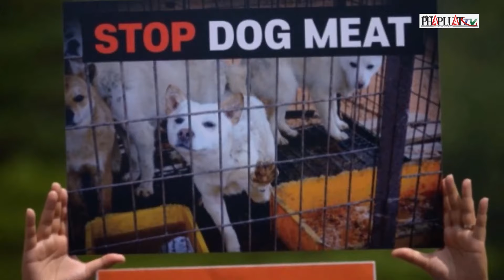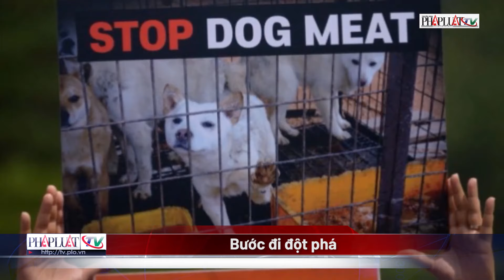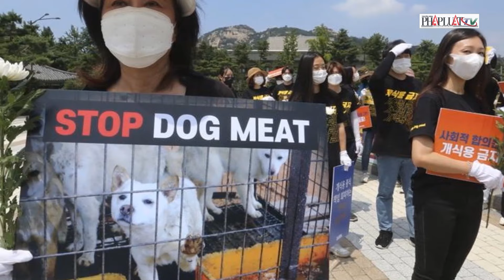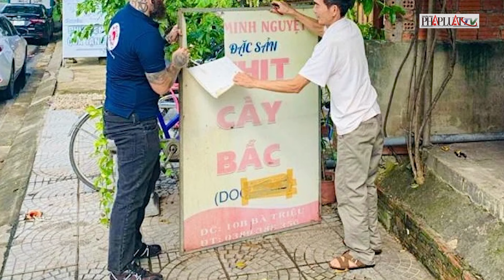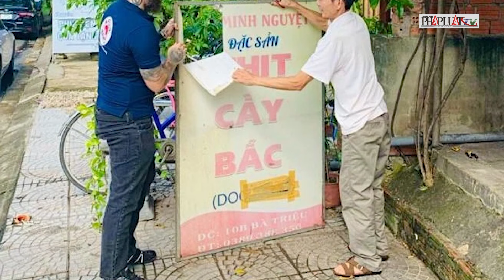Quốc hội Hàn Quốc cấm tiêu thụ thịt chó: Người dân phản ứng gì? - PLO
Việc quốc hội Hàn Quốc thông qua dự luật cấm tiêu thụ thịt chó được nhiều người hoan nghênh nhưng cũng vấp phải sự phản đối của những người nuôi chó lấy thịt và kinh doanh thịt chó ở nước này.